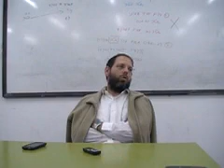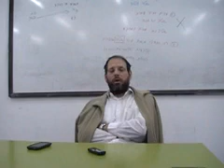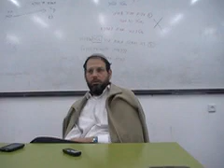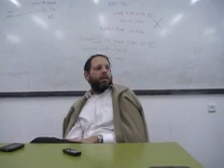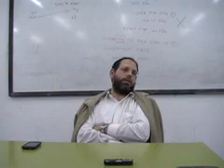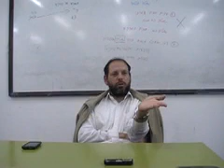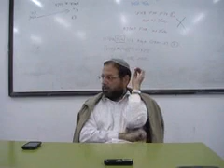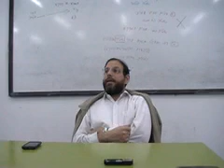Kashrut 5773 - 04 Como comer kasher en una casa no kasher - parte 2 - Rav Rony Gurwicz (espanol)